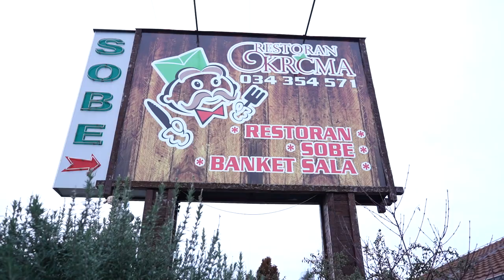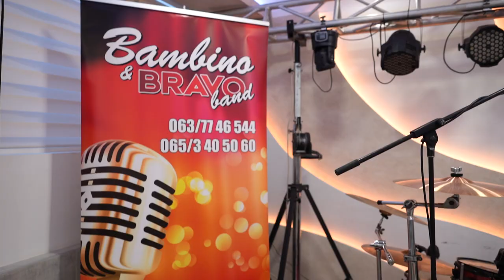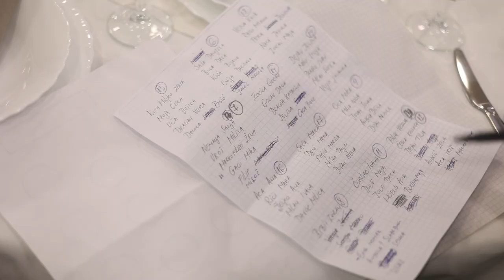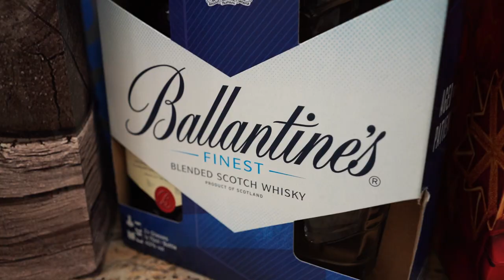18 rodjendan - Fotografisanje i snimanje